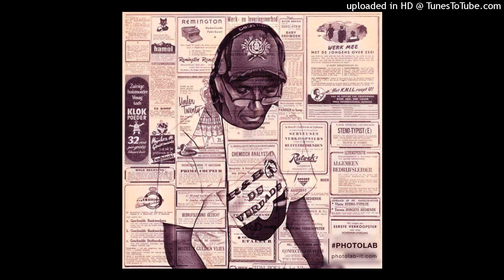The Groove Association feat. Georgie B. - lt´s Been So Long ( the max mix )